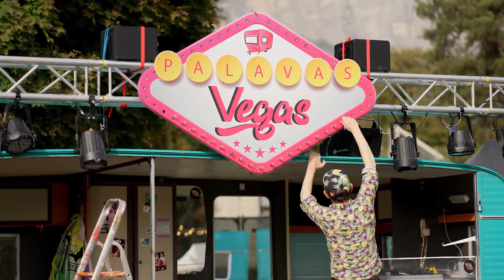TEASER PALAVAS VEGAS 2023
La compagnie Toujours Plus vous présente le teaser 2023 de PALAVAS VEGAS !!

Images : Antoine Dubois
Montage : Florent Forestier, Robin Martino